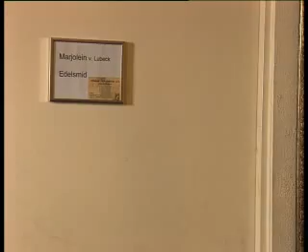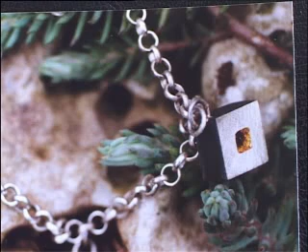Marjolein van Lubeck - Edelsmid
portret serie van 30 Flevolandse kunstenaars